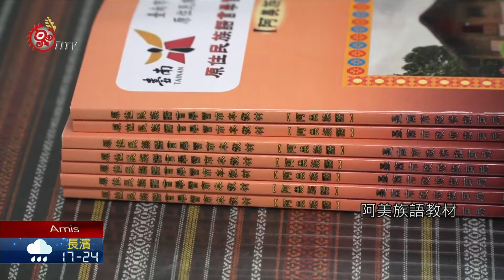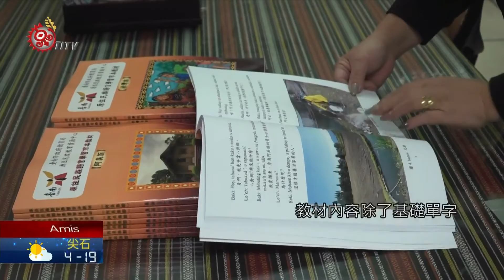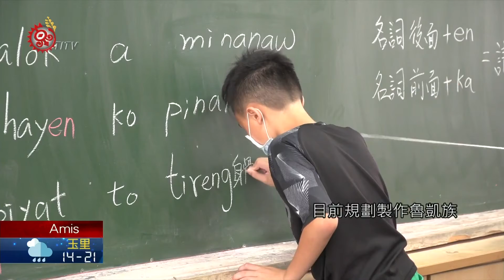台南原資中心族語教材 促學生輕鬆學文化 2021-02-01 Amis PCF-TITV 原文會 原視族語新聞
O sapatongal to nananame no mitiliday a codad

台南市原資中心，近日出版全新的排灣族、阿美族語教材，內容包含食衣住行，以及各種單詞對話，當中有許多素材照片，都是由族語老師回部落時蒐集，希望讓都會區的孩子，可以從課本認識部落生活。

排灣族族語老師提到，教材內容除了基礎單字、對話等教學，也把族語認證中高級考題納入，可供學生自主練習，希望增加合格率。

台南市原資中心表示，目前規劃製作魯凱族、卑南族的族語教材。而未來除了用書籍方式呈現，也有類似桌遊的補充教材，希望孩子在快樂中學習族語。